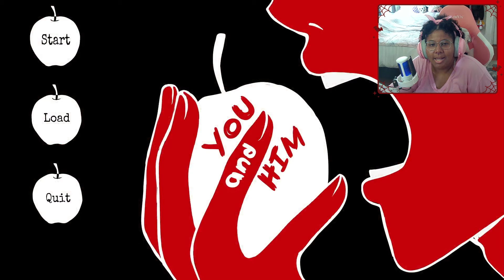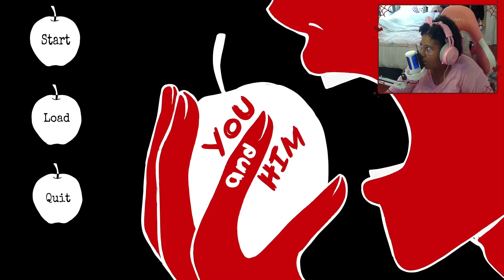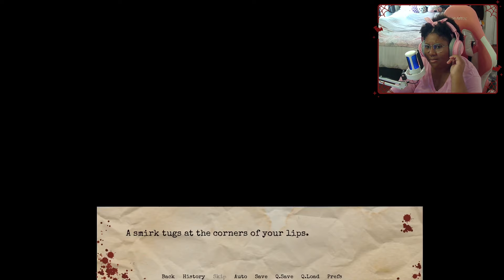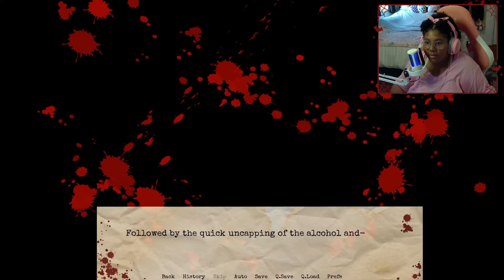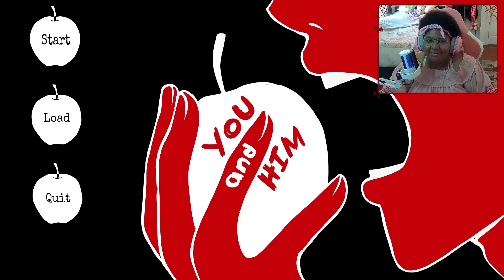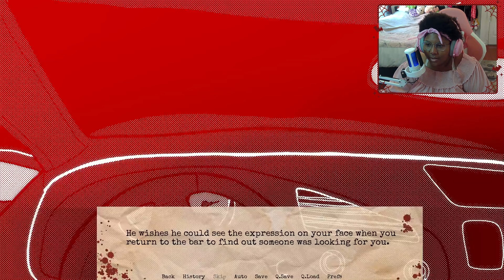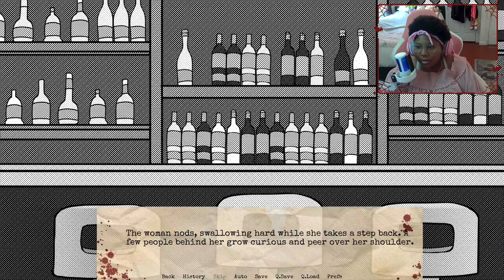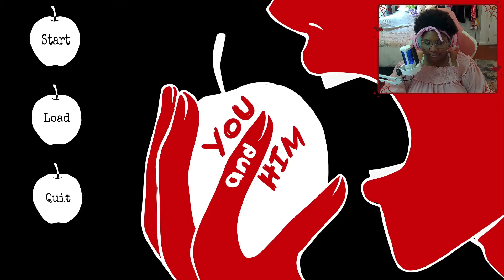Stoping for a hitchhiker is never a good idea | You & Him [ Chapter 1 ]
Hey hey~

This was quite the playthrough

Everyone knows this, but it's always good to have a reminder to NEVER pick up hitchhikers

They end up being like this guy  [-_-]

Socials
~X: @deegenerateyt